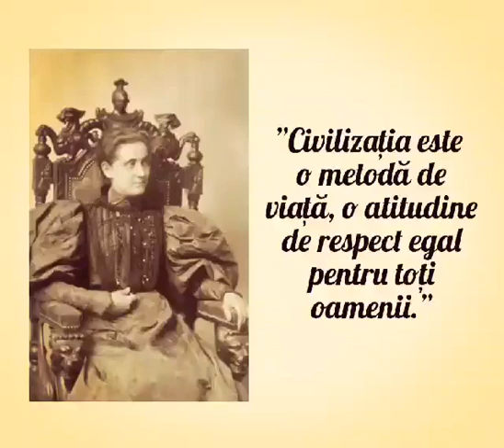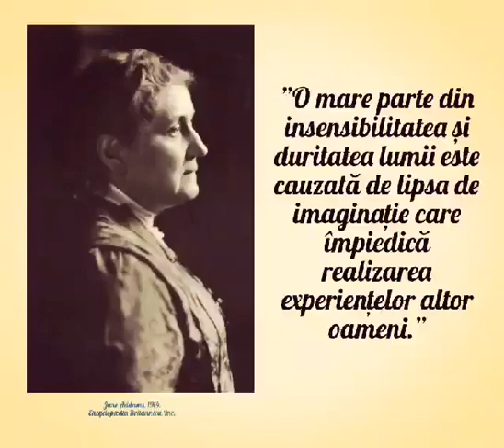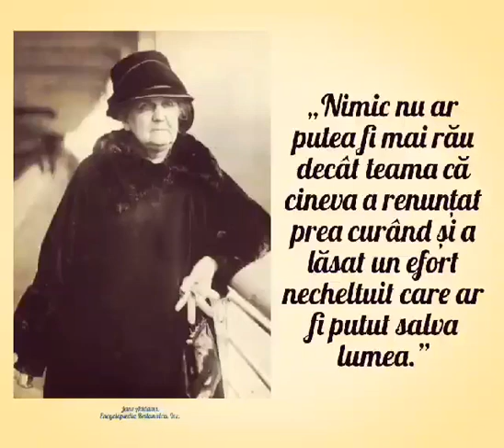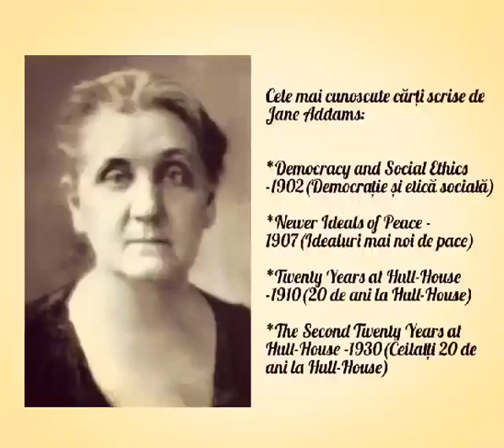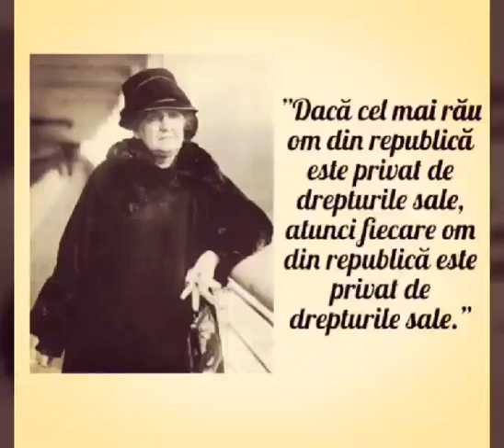Jane Addams - Femei Laureate ale Premiului Nobel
Aflați aflați mai multe despre scriitoarea și feministă americană Jane Addams